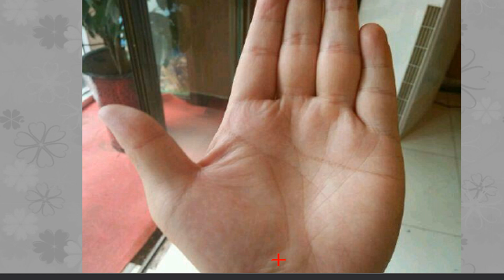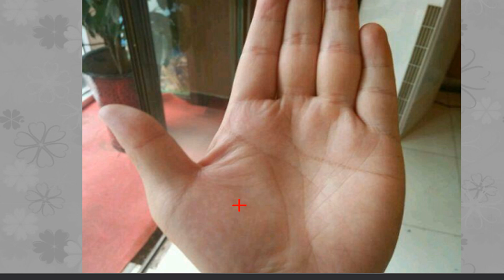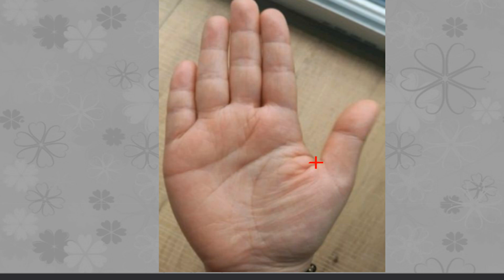十年河东，十年河西”35岁后财来运转，终享富贵的手相